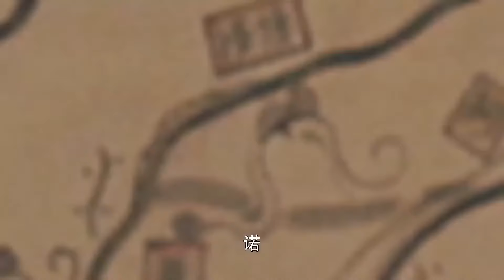MULTISUB古代甜宠电视剧【长风万里】▶EP02 🗡️用王弟之血，洗清通向王位的道路；💐铁腕手段涤荡嫪毐之乱；🎈平灭六国、一统天下；他是谁？🤩（主演：赵丽颖、肖战）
剧名Name：长风万里
主演Cast：
简介：  🗡️用王弟之血，洗清通向王位的道路；💐铁腕手段涤荡嫪毐之乱；🎈平灭六国、一统天下；他是谁？🤩
更多精彩好剧👇👇👇👇👇